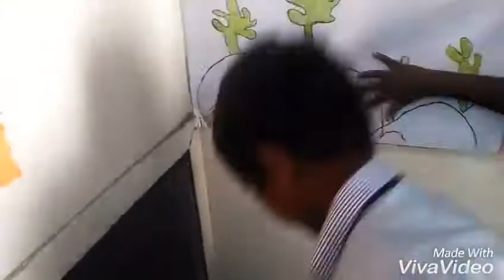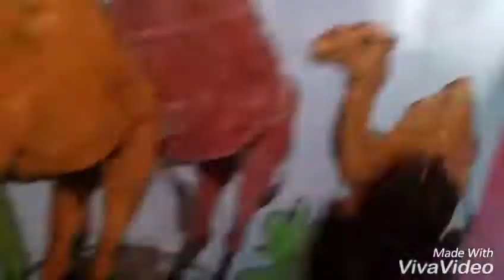group activity | classroom | desert picture